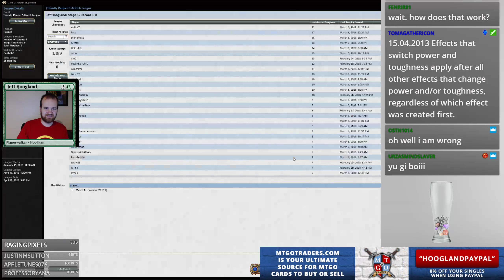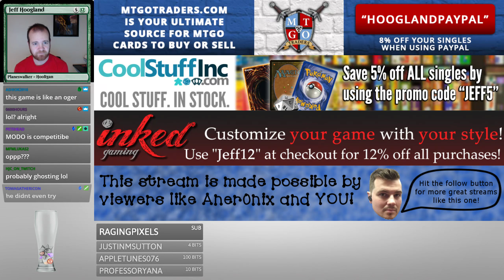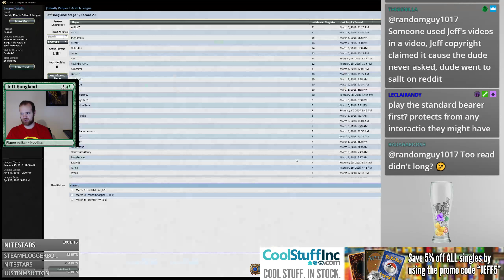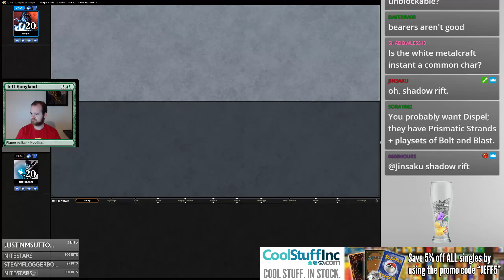UW Tribe - Pauper - March 8th, 2018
2 Ash Barrens
2 Augur of Bolas
3 Brainstorm
4 Circular Logic
1 Daze
3 Dispel
1 Dizzy Spell
4 Evolving Wilds
1 Gigadrowse
3 Gitaxian Probe
4 Gush
4 Inside Out
4 Ponder
4 Preordain
4 Shadow Rift
10 Snow-Covered Island
2 Snow-Covered Plains
4 Tireless Tribe

2 Apostle's Blessing
1 Echoing Truth
1 Fragmentize
2 Gut Shot
4 Hydroblast
1 Journey to Nowhere
2 Piracy Charm
2 Standard Bearer